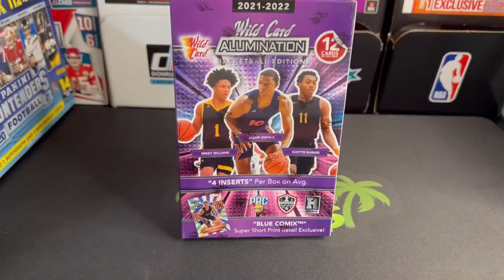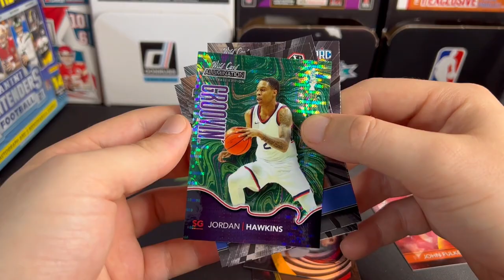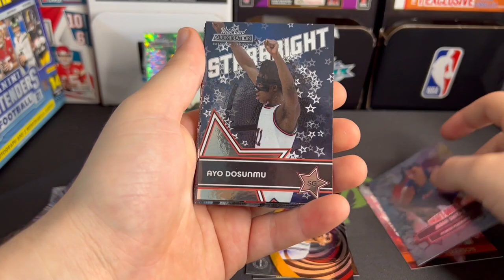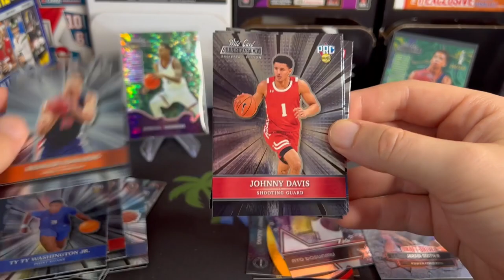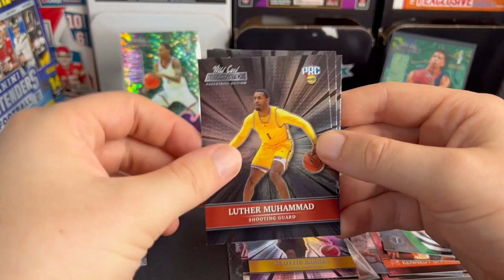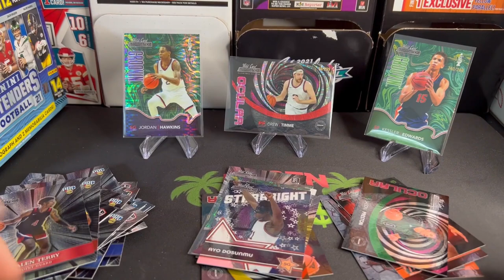2021-22 Wild Card Alumination Basketball Edition WTF???!?!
I saw these 2021-22 Wild Card Basketball hanger boxes at Walmart today and I was incredibly curious to see what they had to offer. I let the degenerate gambler in me take over and I bought 3.